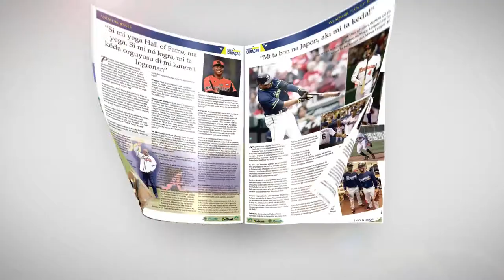made in curacao